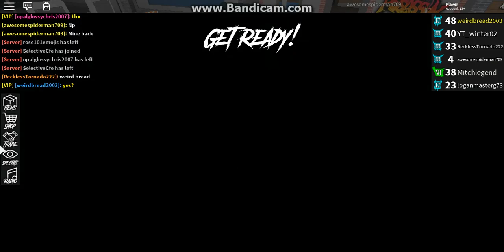INSANE CRAFTING!!! - ROBLOX ASSASSINS CRAFTING AN EXOTIC!!!!!!!!!!!